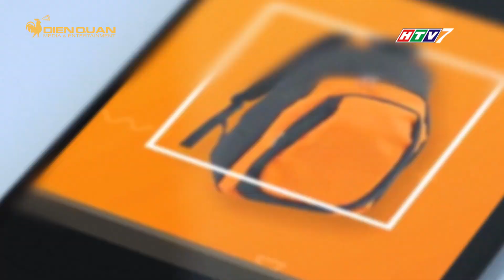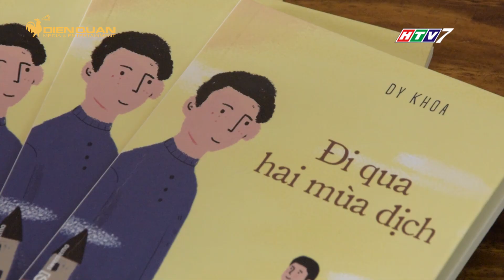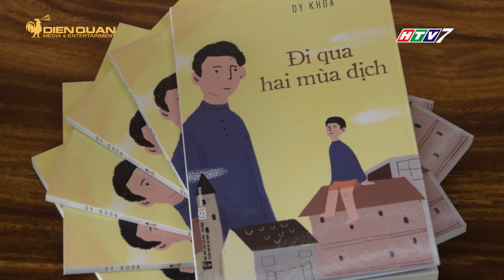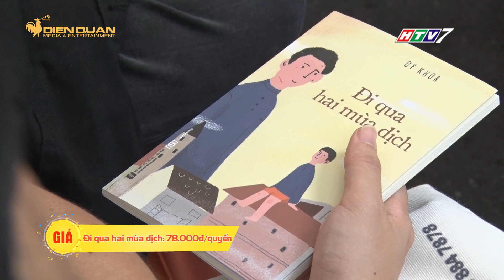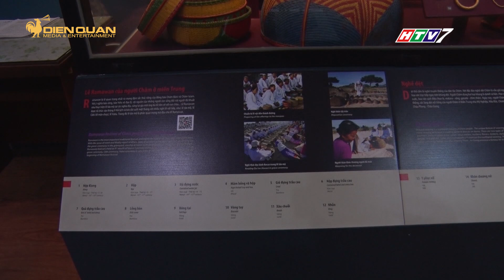MUA GÌ Ở ĐÂU PHÁT SÓNG NGÀY 05/06/2020